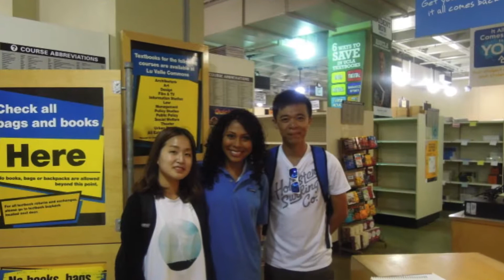Campus Explorer - July 2014